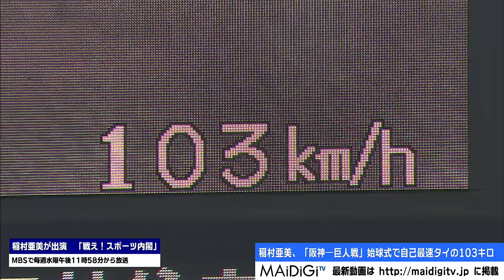稲村亜美、自己最速タイの103キロ！「阪神対巨人戦」始球式で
“神スイング”や“神ピッチング”で話題のタレントの稲村亜美さんが、阪神甲子園球場（兵庫県西宮市）で4月8日開催されたプロ野球・阪神対巨人戦で始球式を行い、自己最速タイの103キロのストライク投球を披露した。

　始球式の模様は、稲村さんも出演している同局のスポーツバラエティー番組「戦え！スポーツ内閣」（MBS、毎週水曜午後11時58分から放送）でも始球式の様子を伝える予定。